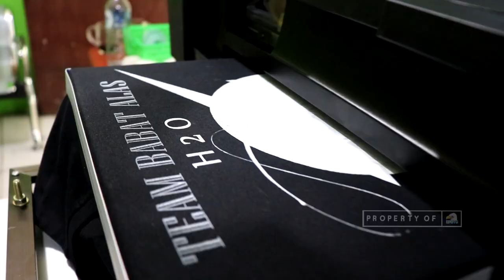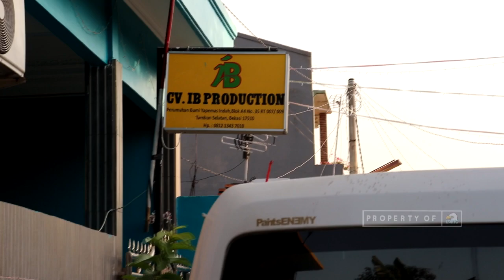Orang sablon manual beli mesin sablon DTG A3 || STOP MESIN IMPORT